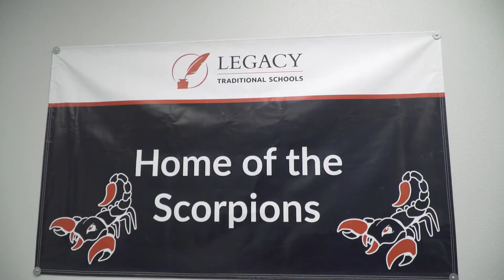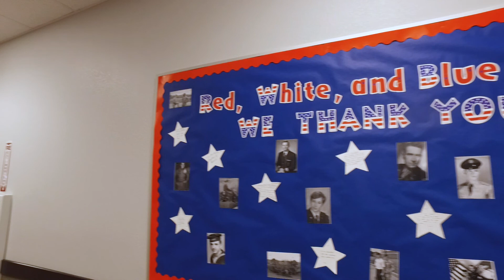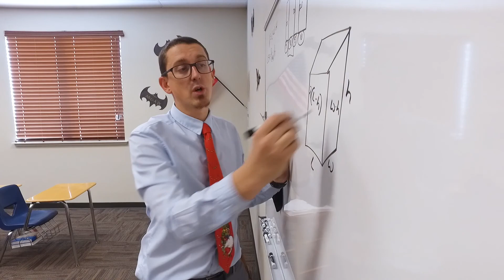Legacy Traditional School - North Valley Campus Tour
Legacy Traditional School is a Tuition-Free K-8 Charter School in North Las Vegas, NV for kindergarten, elementary and middle school grades.